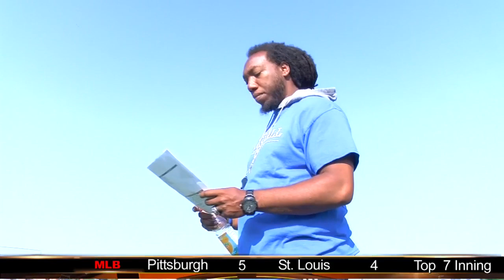Phillip Sims settes into his new role at head coach at John Marshall High School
Former Oscar Smith High School quarterback Phillip Sims is settling into his role as the head coach at John Marshall High School in Richmond.